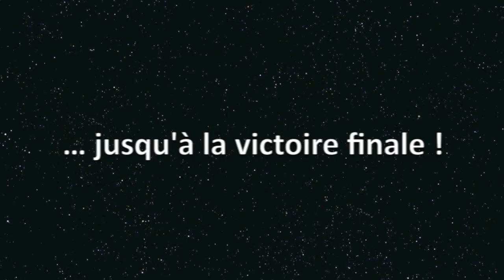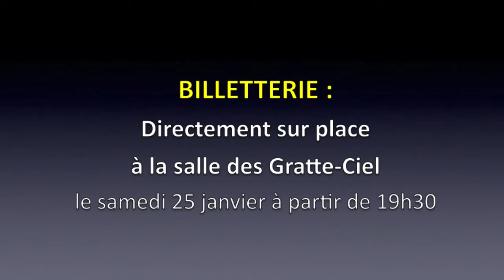Villeurbanne - Saint-Egrève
Match de championnat de France de Nationale 1 le samedi 25 janvier à 20h30 à la salle des Gratte-Ciel